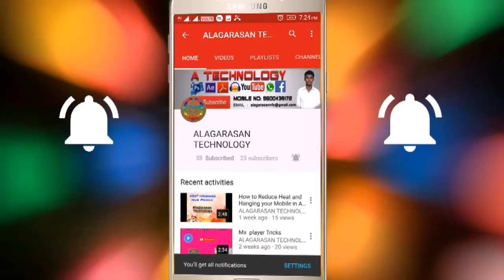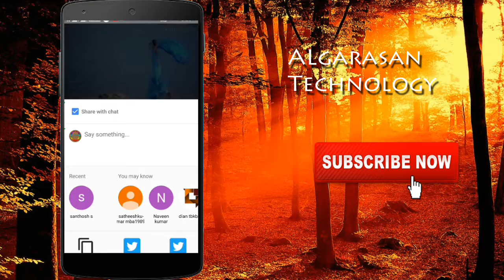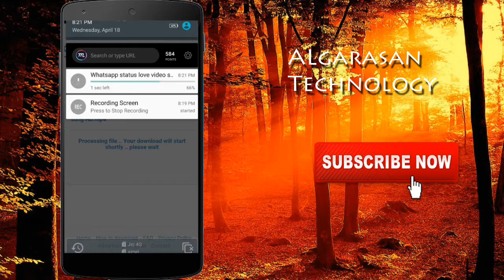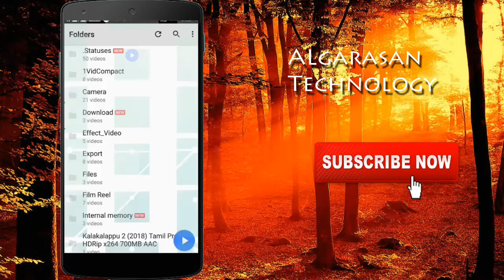How to download any YouTube videos without any apps and software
This video shows that How to download any YouTube videos without any apps and software